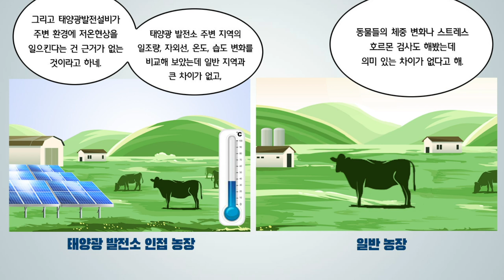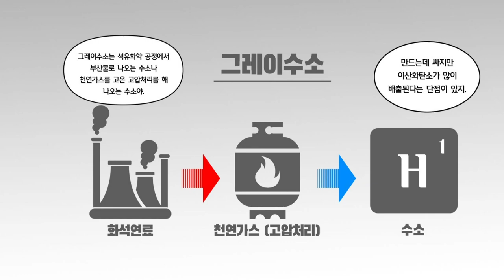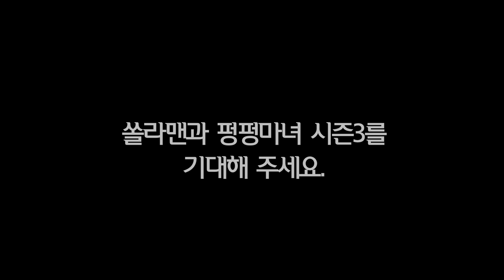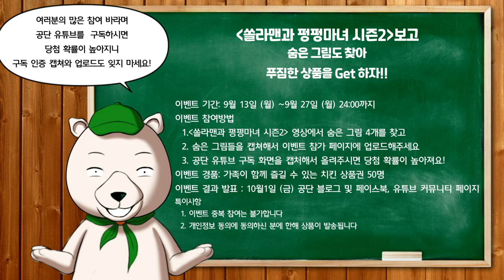[영상툰] 쏠라맨과 펑펑마녀 시즌2 숨은 그림 찾기 이벤트!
쏠라맨과 펑펑마녀 시즌2의 숨은 그림을 찾아라!
영상툰의 숨은 그림을 찾으면 추첨을 통해 치킨 을 50분에게 드립니다
꼭꼭 숨겨져 있으니 눈을 크게 뜨고 찾아보세요! 😃

① 한국에너지공단 유튜브에서 이벤트 영상 시청하기
② 영상 속 숨어 있는 동물 4마리를 찾아 캡쳐하기
③ 네이버 폼으로 동물 캡쳐 이미지 첨부 후 제출하기

★한국에너지공단 구독 인증샷 추가 시 당첨 확률 UP!★

■ 이벤트 기간 ■
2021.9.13. (월) ~ 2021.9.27. (월) 24:00까지

■ 이벤트 상품 ■
치킨+찹쌀 치즈볼+콜라1.25L, 50명

■ 당첨자 발표 ■
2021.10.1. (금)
*당첨자는 블로그, 페이스북, 유튜브 커뮤니티를 통해 공지됩니다